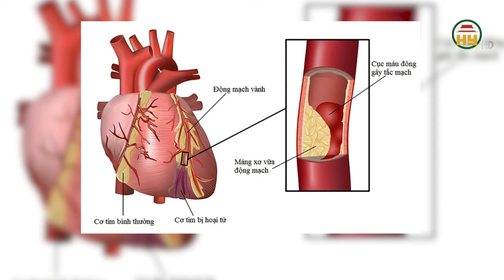Hi hữu ca nhồi máu cơ tim cấp được cứu sống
Hưng Yên TV | Hi hữu ca nhồi máu cơ tim cấp được cứu sống
Địa chỉ: 164 Nguyễn Văn Linh, thành phố Hưng Yên, tỉnh Hưng Yên
Tiktok: Truyền hình Hưng Yên
Facebook: Đài Phát thanh và Truyền hình Hưng Yên
Zalo: Đài PTTH Hưng Yên